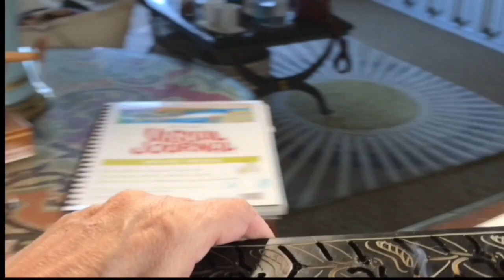Acrylic Pouring Basics for beginners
The basics of how to do fluid Acrylic Pouring and achieve cell for beginners.. You will also learn a bit about composition and color.
If you would like to help support me so that I can continue to bring you great content, you can do so here.

You don't need a PayPal account  just use their site. Thanks!
Acrylic Pouring tutorial instructions
My DIY pouring medium is:
3 parts "Elmer's Glue All" to 1 part water.
 Then use.
1 part paint to 20 to 30%  Pouring medium
Thin with water to a good pouring consistency.

Add silicone according the size of your cups.
 Stir the silicone a little for BIG cells. Stir a lot for small cells.
Use a butane torch not propane.
Drying:
Leave room under as well as on top of your painting while it dries to avoid crazing.
 If your paint is too thick it may craze.  Crazing looks like grooves in the surface.
 Thin paint may crack.  Cracking looks like dried mud.
After a week clean the silicone off your painting with rubbing alcohol and a soft cloth.  Then wipe with a cloth and a little soap. Acrylic paintings don't have to be sealed.
Spanish
Mi medio que vierte de DIY es:
3 partes de "Elmer's Glue All" a 1 parte de agua.
 A continuación, utilice.
1 parte de pintura a 3 partes de piezas.
Se diluye con agua hasta obtener una buena consistencia de vertido.
 Agregue silicona de acuerdo al tamaño de sus tazas.
 Revuelva la silicona un poco para las células GRANDES. Mezclar mucho menos para las células pequeñas.
Utilice una antorcha butano no propano.
El secado
Deje espacio para permitir que el flujo de aire bajo, así como en la parte superior, mientras que su pintura se seca.
 Si su pintura es demasiado gruesa puede maniobrar.
 La pintura fina se agrietará

music
"The Rains Will Fall"